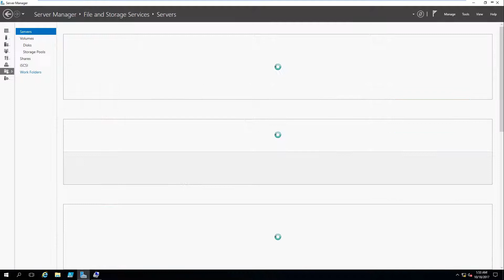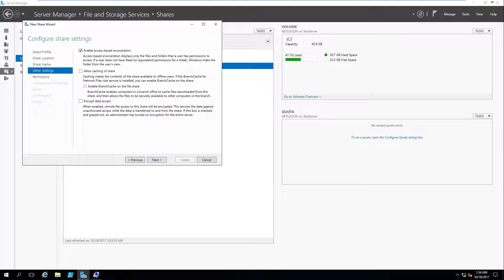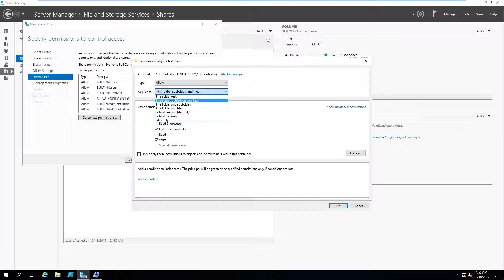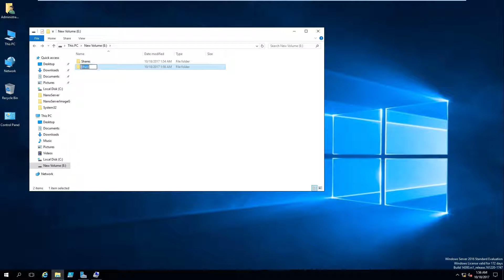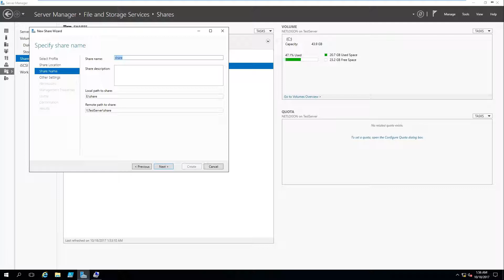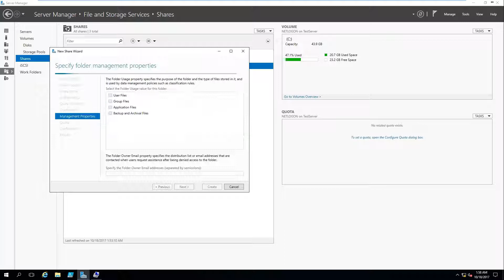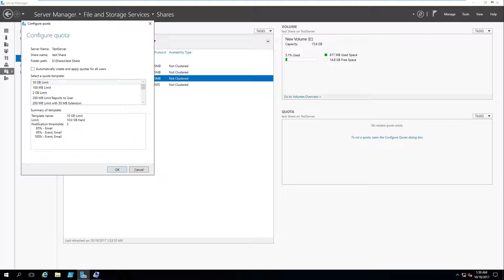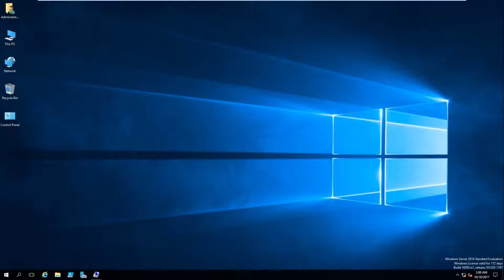How to create File and Folder Share (NFS or SMB), With Windows server 2016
Creating an SMB share
1. Log on to Windows Server 2016, using an account with Administrator privileges.The Server Manager window appears.
2. Click the File and Storage Services icon and, in the submenu that appears, clickShares. The Shares page appears
3. From the Tasks menu in the Shares tile, select New Share. The New Share Wizard appears, displaying the Select The Profile For This Share page
4. From the File Share Profile list, select one of the following options:
SMB Share–Quick Provides basic SMB sharing with full share and NTFS permissions.
SMB Share–Advanced Provides SMB sharing with full share and NTFS permissions, plus access to additional services, such as access-denied assistance, folder classification, and quotas. To select this option, the computer must have the File Server Resource Manager role service installed.
SMB Share–Applications Provides SMB sharing with settings suitable for Hyper-V, databases, and other applications.
5. Click Next. The Select The Server And Path For This Share page appears
6. Select the server on which you want to create the share, and then either select a volume on the server or specify a path to the folder you want to share. Then click Next. The Specify Share Name page appears
7. In the Share Name text box, specify the name you want to assign to the share and click Next. The Configure Share Settings Page appears
8. Select any, or all of the following options:
Enable Access-Based Enumeration Applies filters to shared folders based on the individual user’s permissions to the files and subfolders in the share. Users who cannot access a shared resource cannot see that resource on the network. This
feature prevents users from searching through files and folders they cannot access.
Allow Caching Of Share Enables client systems to maintain local copies of files they access from server shares. When a client selects the Always Available Offline option for a server-based file, folder, or share, the client system copies the selected data to the local drive and updates it regularly, so that the client user can
always access it, even if the server is offline.
Enable BranchCache On The File Share Enables client computers at remote locations running BranchCache to cache files accessed from this share, so that other computers at the remote location can access them.
Encrypt Data Access Causes the server to encrypt the files in the share before transmitting them to the remote client.
9. Click Next. The Specify Permissions To Control Access page appears
10. Modify the default share and NTFS permissions as needed, and click Next. The Confirm Selections page appears.
11. Click Create. The View Results page appears as the wizard creates the share.
12. Click Close. The new share appears in the Shares tile of the Shares page in Server Manager.
Creating an NFS share
1. Log on to Windows Server 2016, using an account with Administrator privileges. The Server Manager window appears.
2. Click the File And Storage Services icon and, in the submenu that appears, Click Shares. The Shares page appears.
3. From the Tasks menu in the Shares tile, select New Share. The New Share Wizard appears, displaying the Select The Profile For This Share page.
4. From the File Share Profile list, select one of the following options:
     NFS Share–Quick Provides basic NFS sharing with authentication and permissions.
      NFS Share–Advanced Provides NFS sharing with full share and NTFS permissions, plus access to additional services, such as access-denied assistance, folder classification, and quotas. To select this option, the computer must have the File Server Resource Manager role service installed.
5. Click Next. The Select The Server And Path For This Share page appears.
6. Select the server on which you want to create the share, and then either select avolume on the server or specify a path to the folder you want to share. Then click Next. The Specify Share Name page appears.
7. In the Share Name text box, specify the name you want to assign to the share and click Next. The Specify Authentication Methods page appears
8. Select the check boxes for the authentication methods you want to use for share access, if any.
9. Click Next. The Specify The Share Permissions page appears.
10. Click Add. The Add Permissions dialog box appears
11. Specify the name of a host to be granted permission to the share or select the All Machines option. In the Share Permissions drop-down list, specify whether the
selected host(s) should receive Read/Write, No Access, or Read Only access. Click Add.
12. Click Next. The Specify Permissions To Control Access page appears.
13. Modify the default NTFS permissions as needed and click Next. The Confirm Selections page appears.
14. Click Create. The View Results page appears as the wizard creates the share.
15. Click Close. The new share appears in the Shares tile of the Shares page in Server Manager.